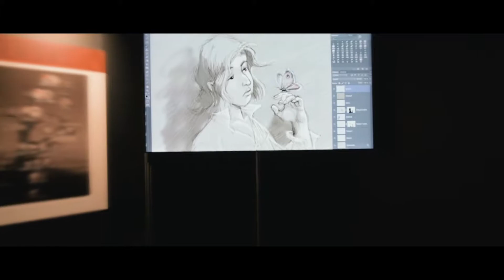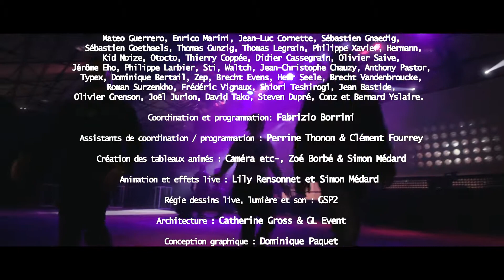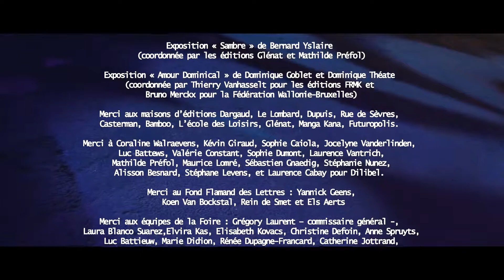Le Palais des Imaginaires 2019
Vidéo par Julien Kartheuser